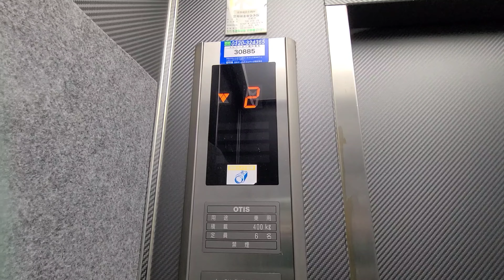【元骨董品】元ダルジャン・更新されたオーチスエレベーター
オーチスのエレベーターで、更新されています。かつては、スペックダルジャンでしたが、2000年代にスペックレボに更新されました。